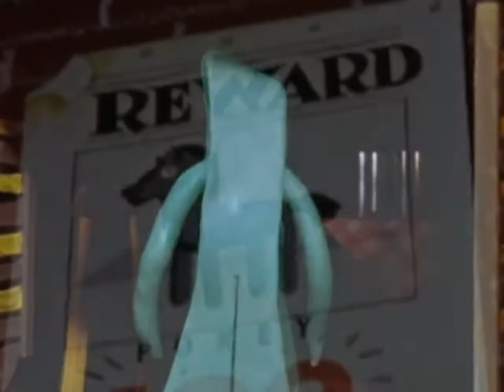2017 10 26 Tatered Thomas the Tank Engine and Other Scary Kids Shows | Vic Berger | Super Deluxe